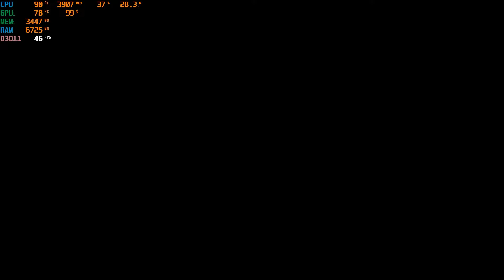Days Gone | i5 8300H | GTX 1050 | Acer Nitro 5 | 1080p | All Settings Tested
Days Gone with latest nvidia driver on Acer Nitro 5.

Acer Nitro 5 - Budget Gaming Laptop
Nvidia GTX 1050 4GB
8GB RAM DDR4
Intel Core i5+ 8300H with Intel Optane 16GB
1TB HDD

[Timestamps]
00:00 - Very High Preset
04:15 - High Preset
07:46 - Medium Preset
11:16 - Low Preset

PS: This is not my main rig for gaming, so i don't do any hardware upgrades to this laptop. This specs are the stock specs.